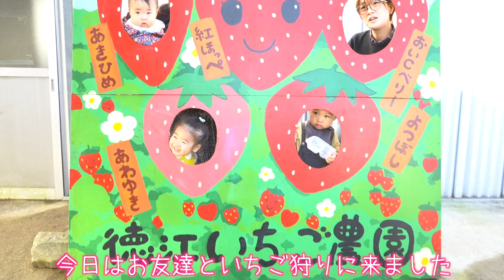初めてのいちご狩り！徳江いちご農園に行ってきたよ【生後11ヶ月赤ちゃん】Yune picks strawberries for the first time.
この前お友達といちご狩りに行ってきました♪
ハウス内は暑かったですが子供たちは大はしゃぎ😻
とても楽しかったのでまた歩けるようになったら行きたいなぁ☺️

【お友達】
・ハルくん（２歳）
・ゆずき（２歳）